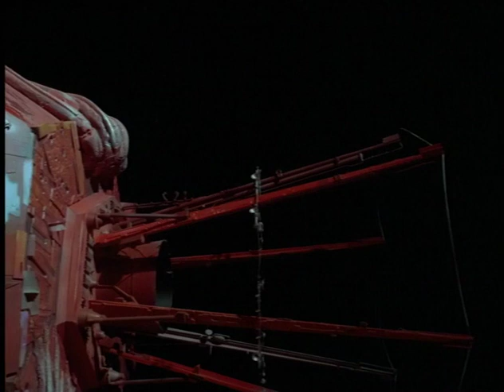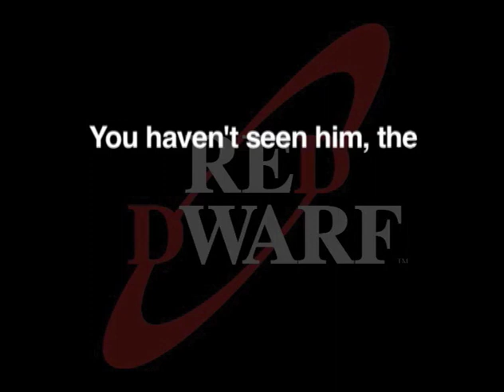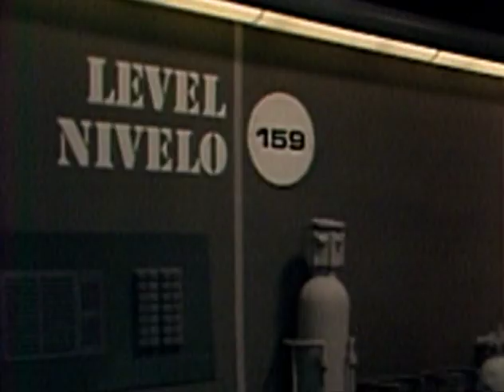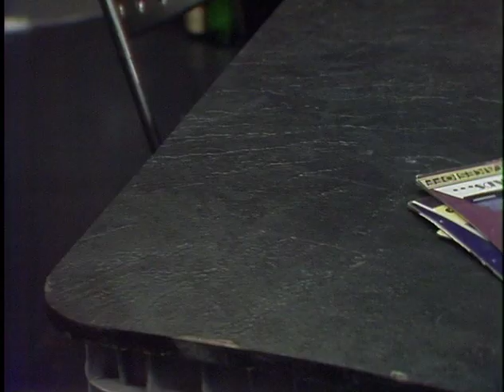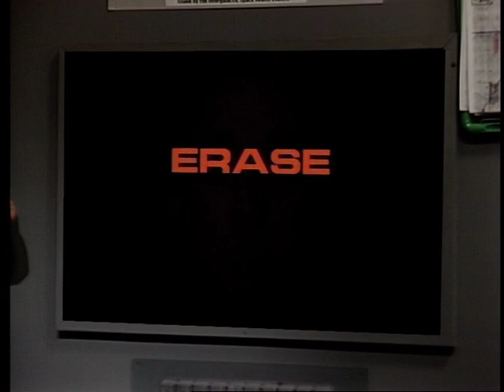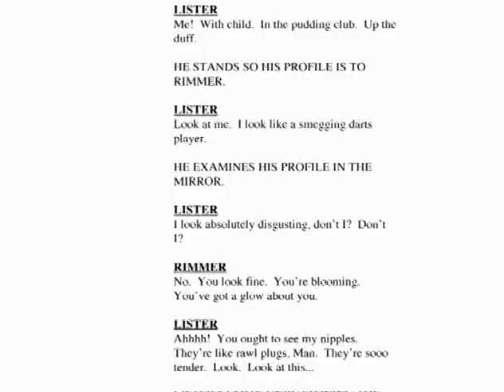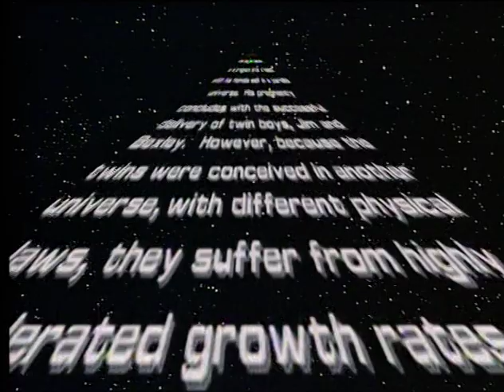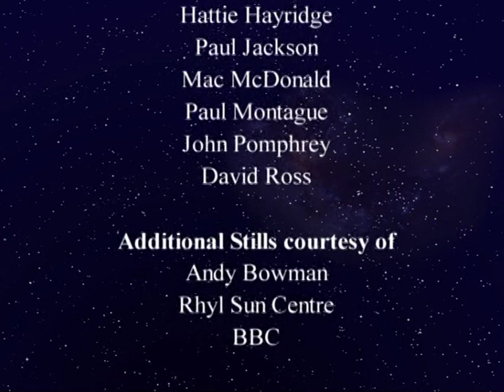Red Dwarf - Series 2 - It's Cold Outside - The Making Of Series 2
Red Dwarf Series 2 "Making Of" documentary contained on the Red Dwarf Bodysnatcher collection 4-Disc DVD boxset. The Red Dwarf Series 2 2-Disc DVD release didn't have a making of documentary included, opting instead for a Q and A session with Doug Naylor.